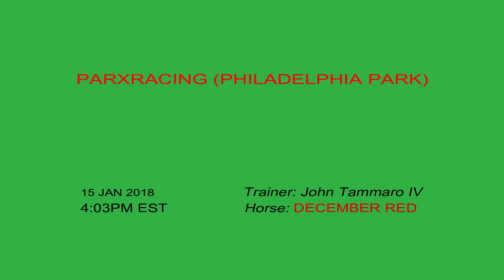December Red (2018)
Trainer: John Tammaro IV
Trainer: Janet Polachek
Jockey: Jason Nguyen
Owner: Janet Polachek
Breeder: Cynthia Darrah-Hipple

2018 Statistics*
Starts: 2
Firsts: 1
Seconds: 0
Thirds: 1
Earnings: $18,886
Earnings Per Start: $9,443